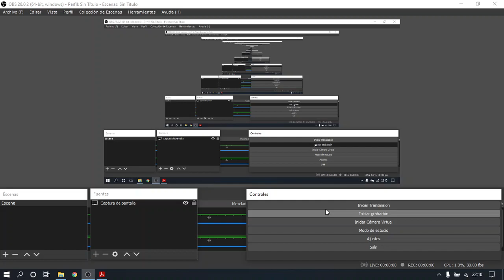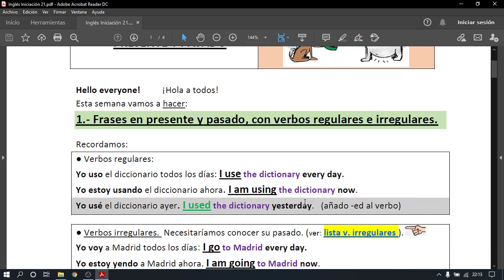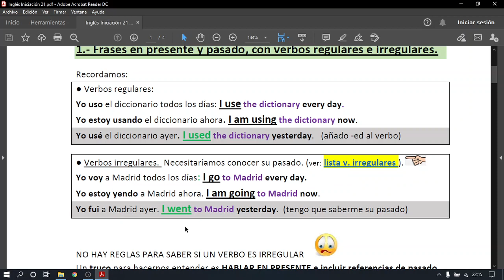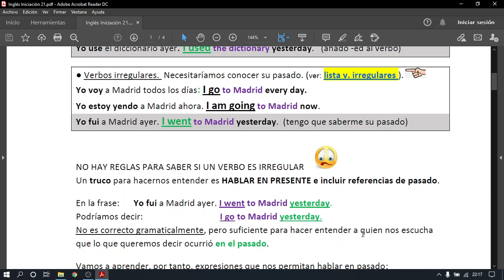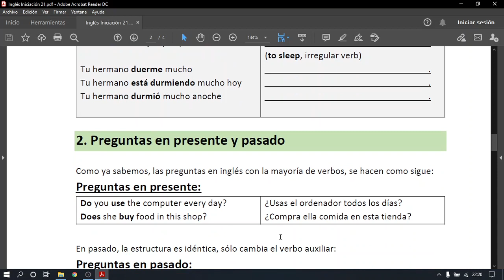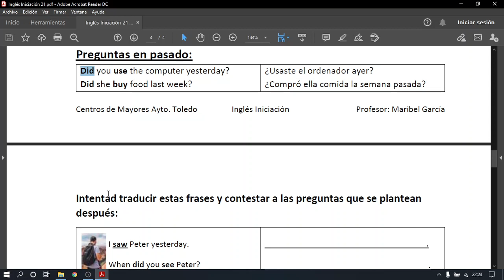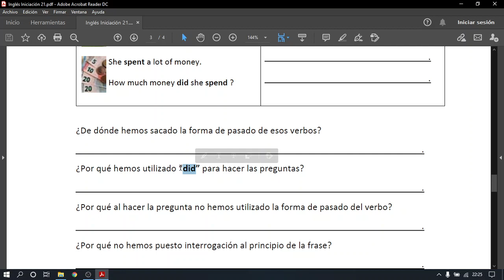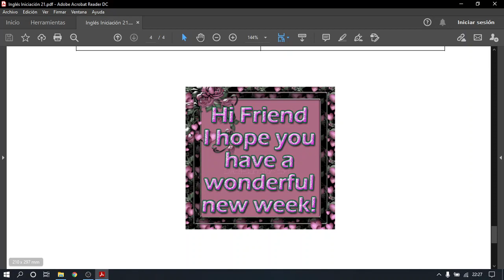INGLÉS INICIAL 21 ( 2º trimestre)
PROFESORA: MARIBEL GARCÍA JUMELA